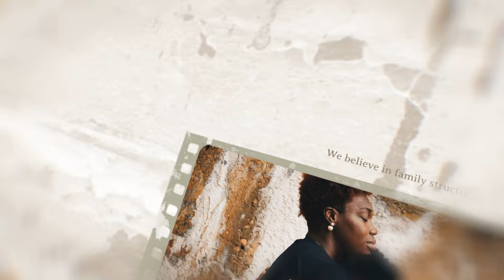Resources become a volunteer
The Learning Center Church wants to support community development by providing family skill set services to people.